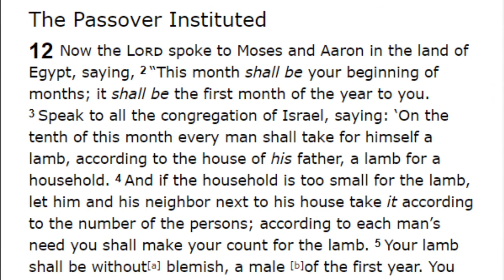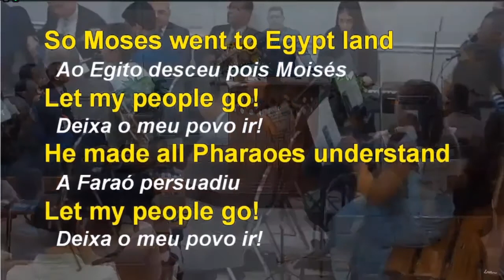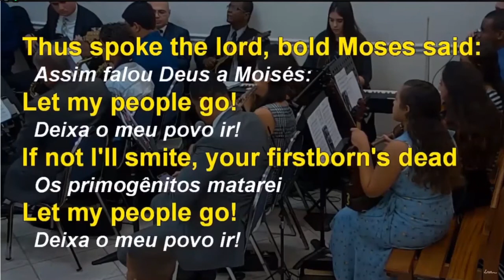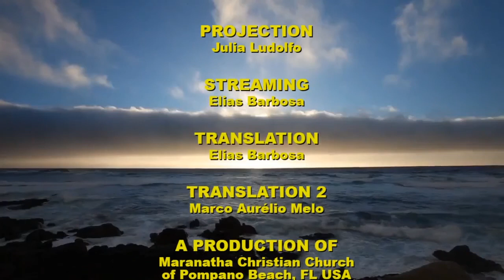Tuesday Service (2020-06-09) Maranatha (Pompano Beach, Florida)